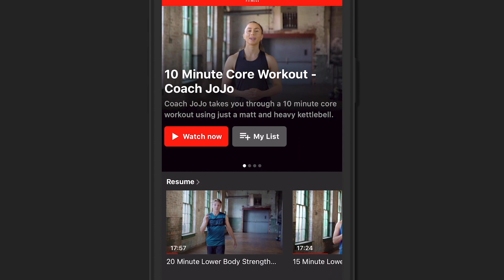WHY DO YOU BEAT LENNOX CLARKE? - MARK HEFFRON ANSWERS AHEAD OF BRITISH & COMMONWEALTH TITLE CLASH